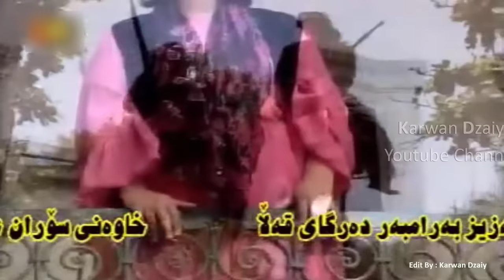Hasan Rasul Sisawa - Hayrani Habib Agha _Clip | حه‌سه‌ن سیساوه‌یی - حه‌یرانی حه‌بیب ئاغای سیاوی